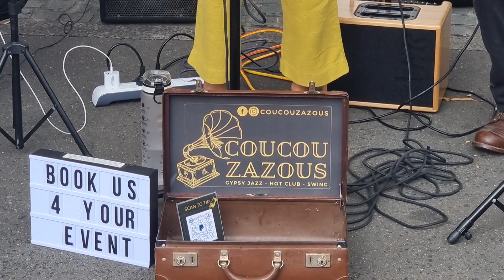More of street jazz 🎵 🎶